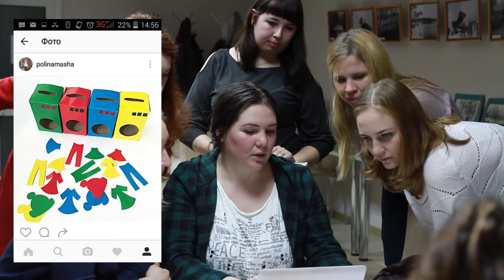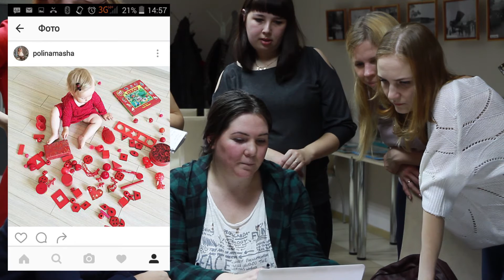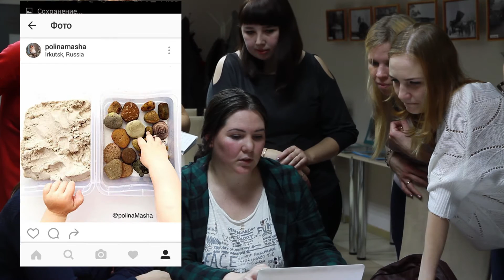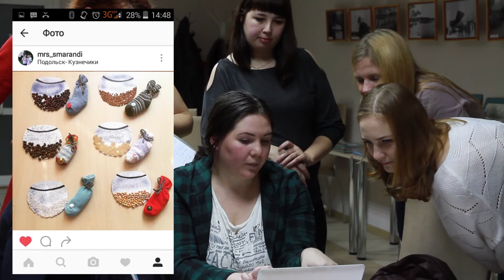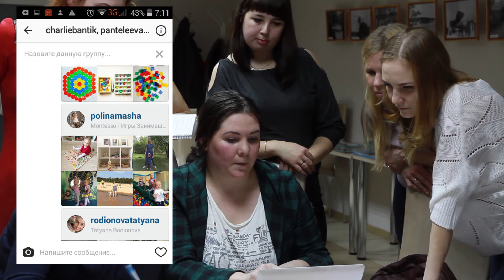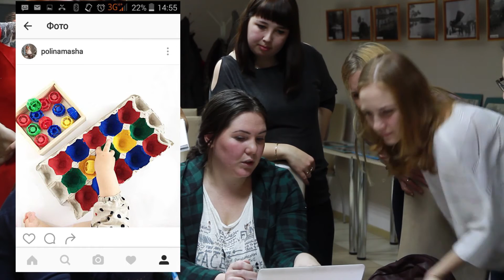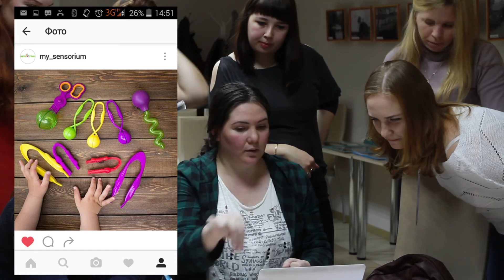«Сенсорное развитие ребенка в домашних условиях». Часть 1